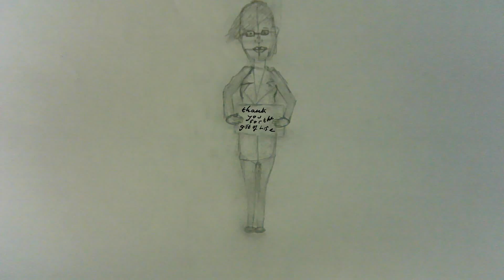brotne gift of life final